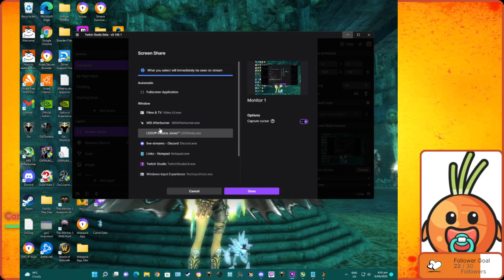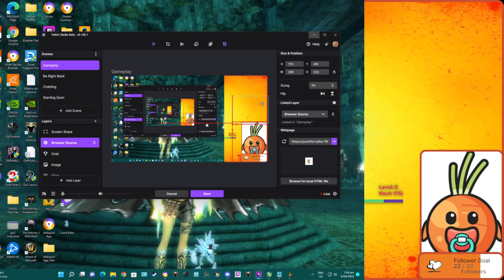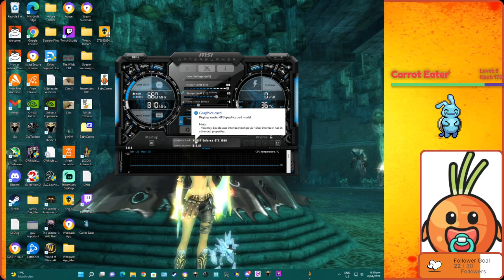Indiana Jones Pt5